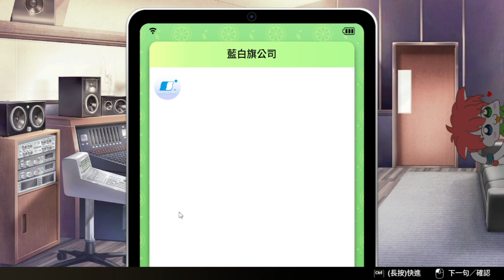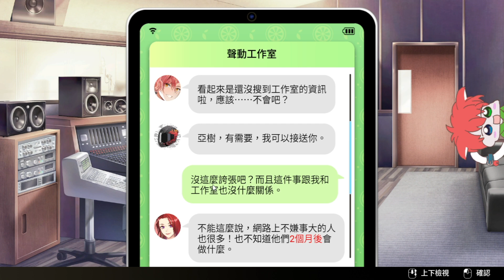Voice Love on Air | #16 他爲了我與小偷搏鬥卻被刺傷【野貓】 BL戀愛模擬游戲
一款以聲音導演、Drama錄製為主題的BL戀愛模擬遊戲。
主角亞樹擁有通過聲音聽出說話者真實情緒，發現一切真實與虛假的能力。獨自成立了錄音工作室，卻陷入經營危機，只得以協助友人錄製「BL Drama」，來緩解財務狀況。

如果你喜歡我的影片的話，可以點個讚
想繼續看的話，可以點個訂閲！